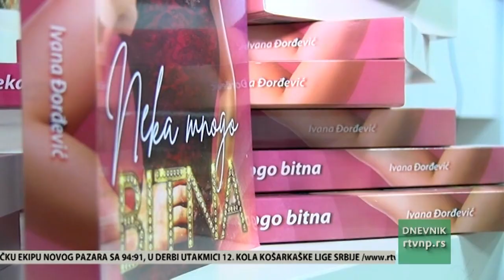''Neka mnogo bitna'' promovisana u Novom Pazaru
U novopazarskom Medija centru održana je promocija knjige beogradske autorke Ivane Đorđević pod nazivom ‘’Neka mnogo bitna’’. Njen književni prvenac, kako najavljuje autorka, neće biti i poslednji. Pred čitalačkom publikom uskore će se naći i Ivanin roman.